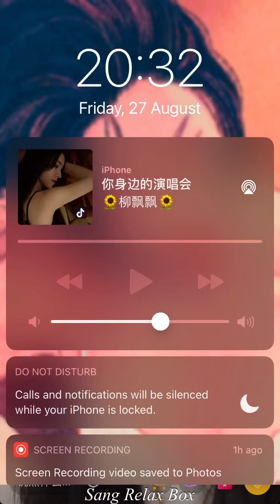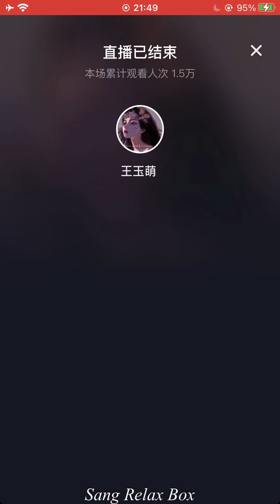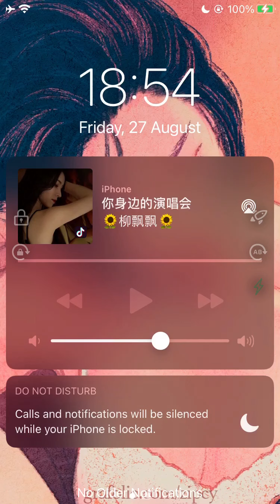王玉萌 - Vương Ngọc Manh ❤️ Live 27 Aug 2021 IMG 2337